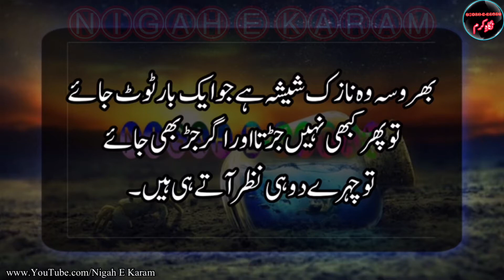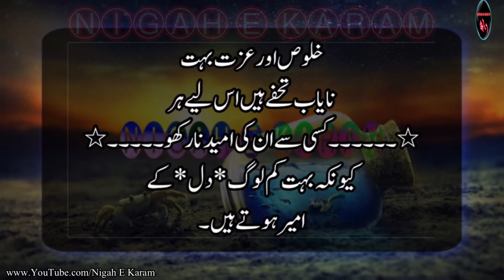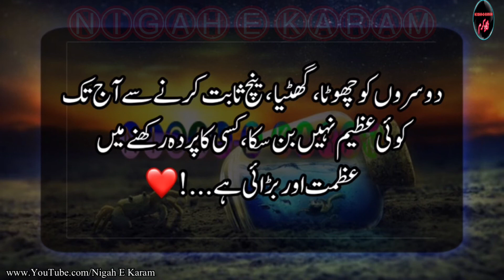Kasi Ko Chota or gatya Samjny wala | Best Quotes forever | Hearts Loved Quotes | Top Quotes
لسَّلَامُ عَلَيْكُم وَرَحْمَةُ اَللهِ وَبَرَكاتُه‎ا
 Voice: Irfan Pardasi
Label : Nigah e Karam
Editor : Irfan Pardasi
If You Have Enjoyed The Video Please
❤️Don't Forget Hit LIKE👍